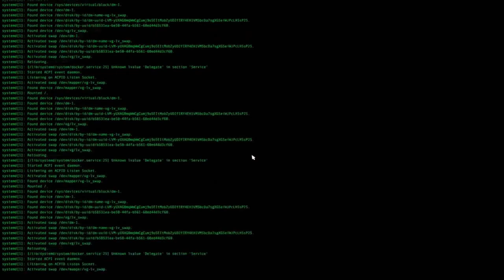ENTREVISTA A GUILLENXT; Conoce a un Auténtico Maker...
Te gusta la fabricación digital? Impresion 3d, Modelado 3d y Escanear?
Pues ya somos 2 + jejeje  ¡¡¡ BIENVENIDO AMIG@ TUXPI  !!!
Pero el video de hoy, es más como una carta de presentación en forma de entrevista y algún  momento gracioso, que va ala par con la colaboración con la ONG PERUMAKERS para luchar contra el Covid-19. Para resumir un poco mi trabajo y hacia donde quisiera llegar.  Salu2